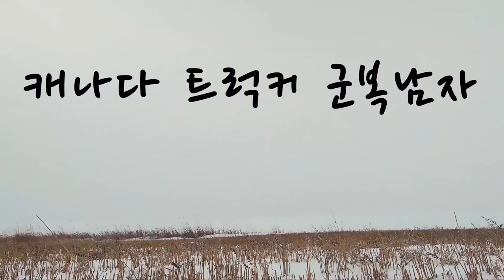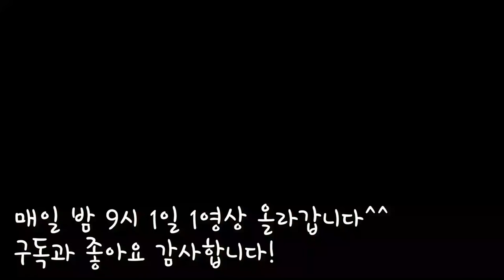이게 무슨 휴일이야 (ft. 첫 눈은 무섭다)